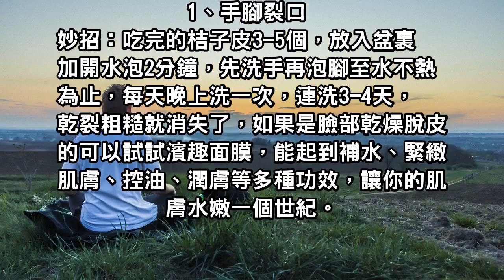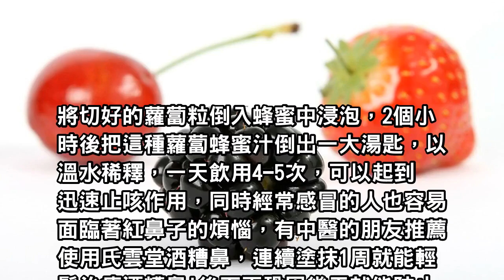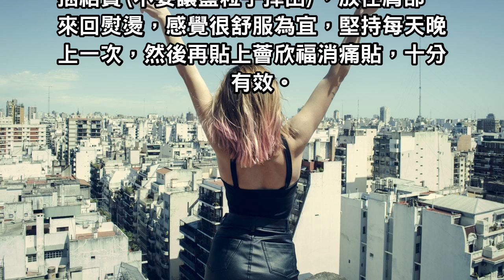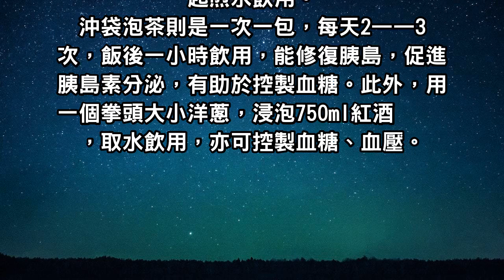讓醫生告訴妳：手腳裂口、嘴唇乾裂！教你一招，三天見效！